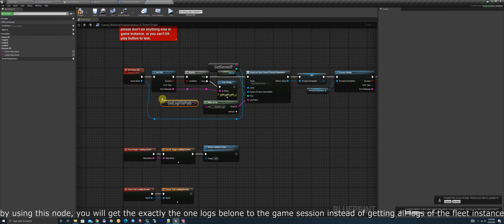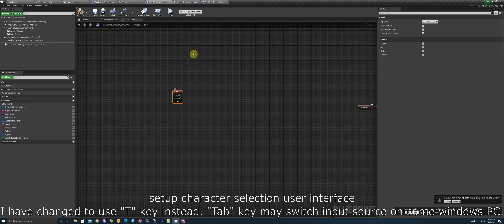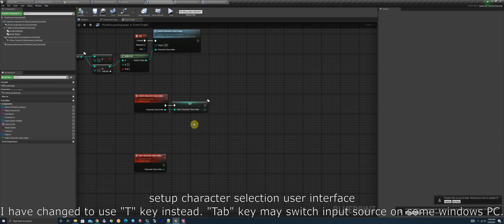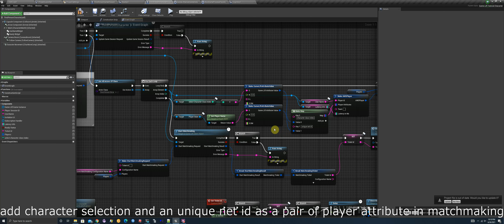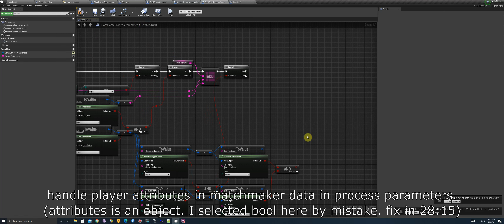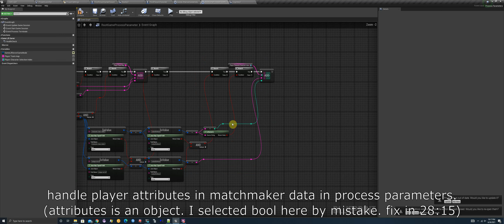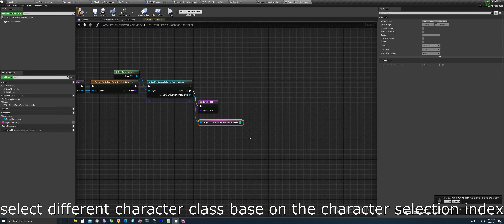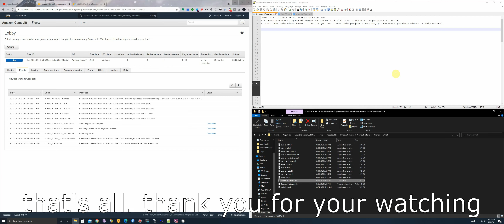character selection(edited version)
referred plugins:
Gamelift:

prerequisites:
this is the first video for character selection tutorial. I have setup matchmaking system in my previous videos. if you are interested in the other systems in the example project, please watch my previous videos.

links in the video:

code in the video:

goals:
add a character selection feature to the matchmaking system.

warning:

linux ca file path:
manjaro: /etc/ssl/certs/ca-certificates.crt
fedora: /etc/pki/tls/certs/ca-bundle.crt

android ca file path:
/sdcard/Android/data/com.YourCompany.GameLiftTutorial/files/cacert.pem(replace com.YourCompany.GameLiftTutorial with your android package name under Android project setting pannel.)

addition:
input Action: in Lobby:
Press "P" on the keyboard to open the invite Userwidget.
Press "R" to set the client ready. and then wait for the other players ready to start the matchmaking.And wait for the matchmaking complete, it will transfer you into the game map.

you can play as 1vs1, 2vs2, or 1vs2.

Press "T" in the lobby to switch character class index. you can add more character class in the character class list, gamelift game server game mode, and increase the number in the "T" key event in ThirdPersonCharacter
Press "P" to invite friends in the lobby
Press "R" to mark yourself ready